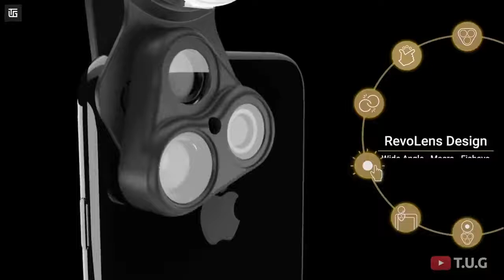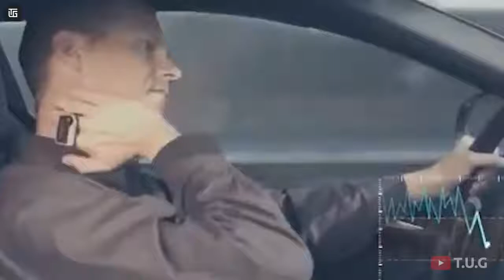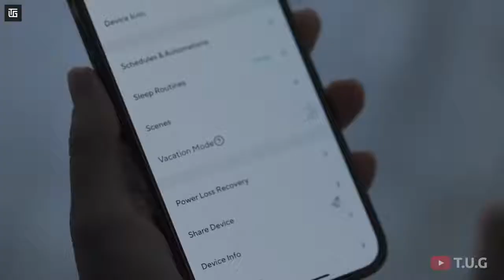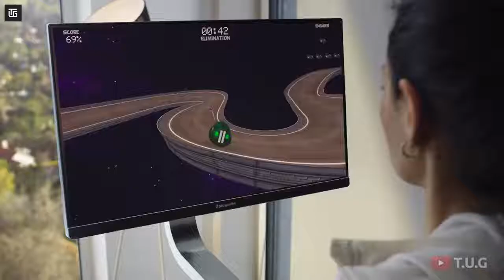#24 10 Cool Gadgets on Amazon top tech products 2021 Under Rs100,Rs500,Rs10k